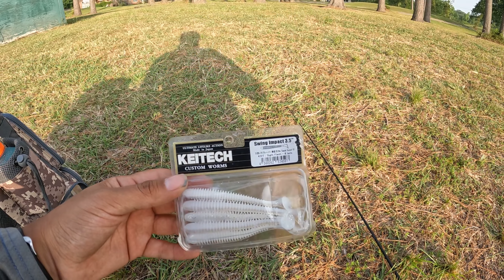Keitech Lures Only Challenge Video!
In today's video I fish using only Keitech Brand lures, continuing my series of brand specific challenge videos. I fished at evergreen disk golf course pond and primarily used the Keitech fat swing impact on a belly weighted EWG hook, and the smaller keitech swimbaits were fished on the drop shot. If you enjoyed today's video, please give it a thumbs up and if you haven't subscribed yet make sure to hit the subscribe button to stay up to date on future content.

Lures Used in today's video:

Keitech Swing Impact Fat 4.3"
-- Colors: Ayu, Rainbow Shad
Same Bait but 3.8"
-- Color: Bluegill Flash

Keitech Swing Impact 4"
-- Colors: Pro Blue/ Red Pearl, Sexy Shad
Same Bait but 3.5"
-- Color: Sight Flash

Keitech Easy Shinner 4"
-- Color: Crystal Shad